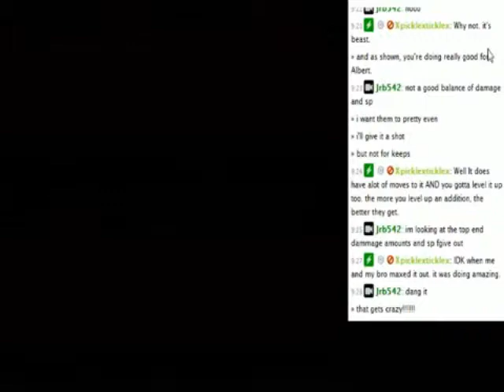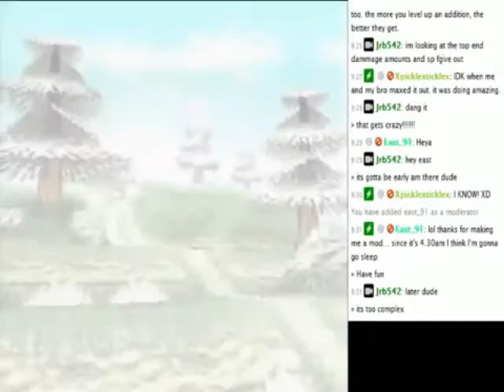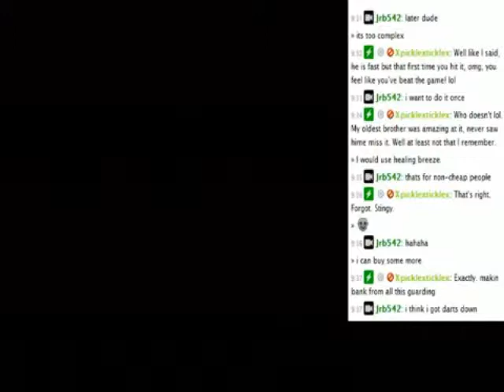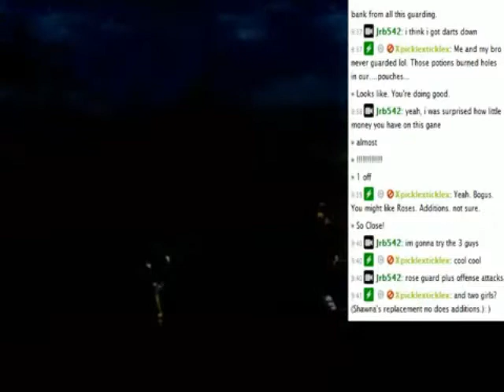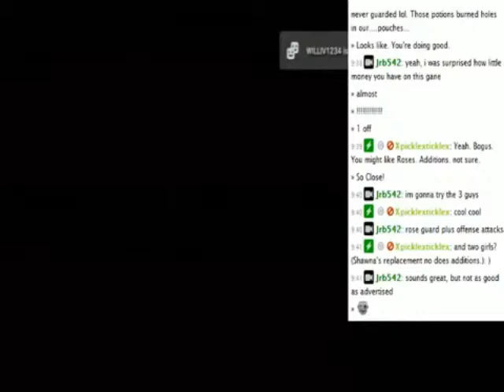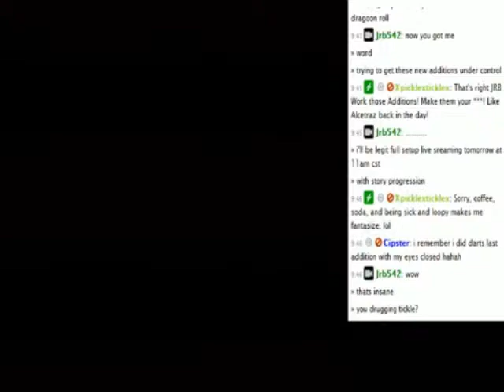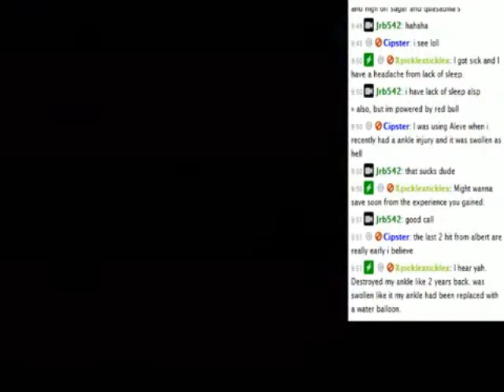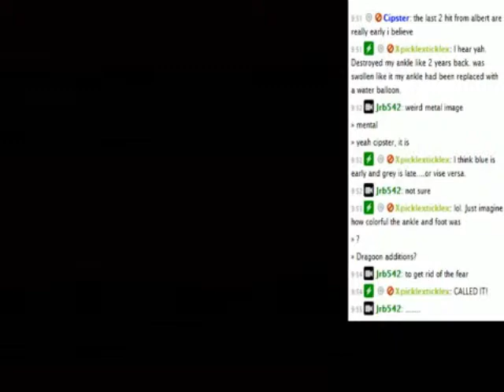The Legend of Dragoon Additions Camp Part 3 of 4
I decided to change up some of the additions that I was using. Specifically Dart's and Albert's. Recorded Live on twitch.tv